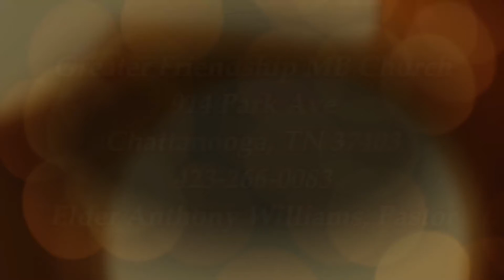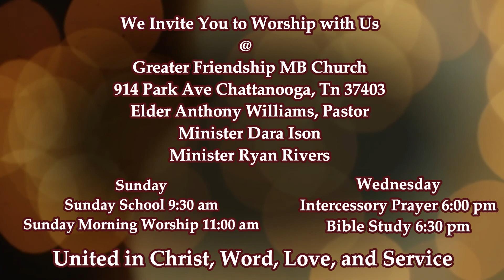GFMBC - CHATTANOOGA, TN BIBLE STUDY WEDNESDAY JULY 1, 2020